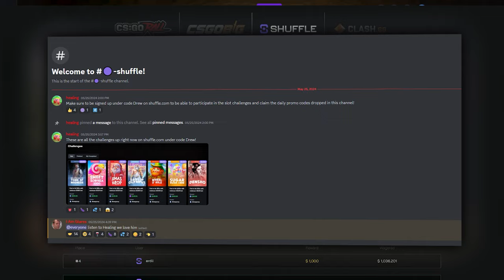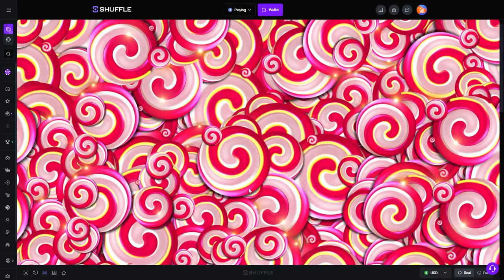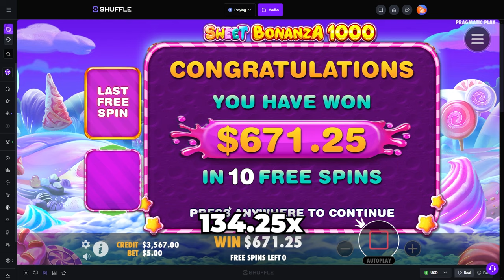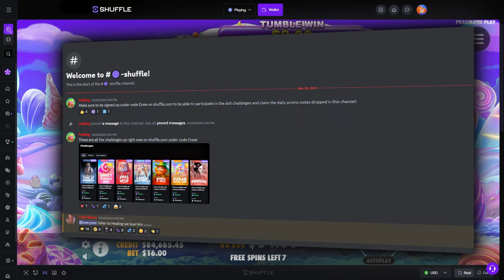I HIT THE 1000x MULTI on MY BIGGEST BONUS BUY! (Sweet Bonanza 1000)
I HIT MY BIGGEST WIN on SWEET BONANZA 1000!! I did my biggest bonus buy, and hit the max multiplier and then something else insane happened right after that..